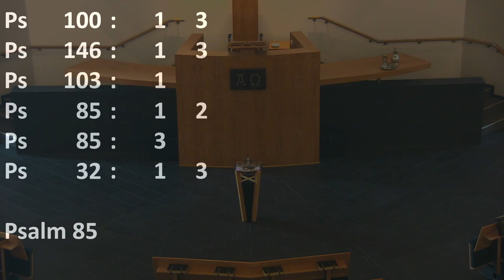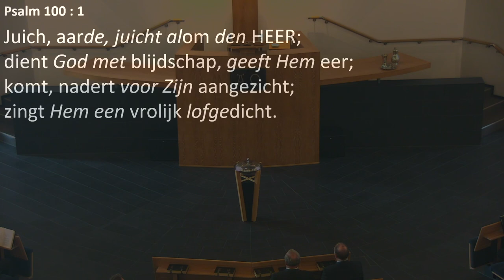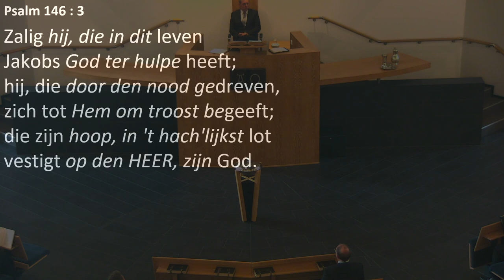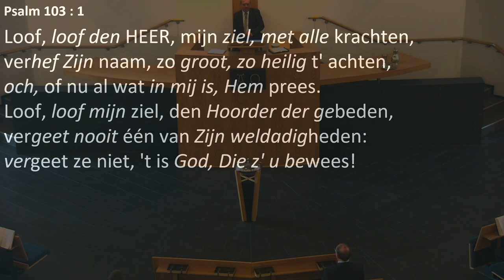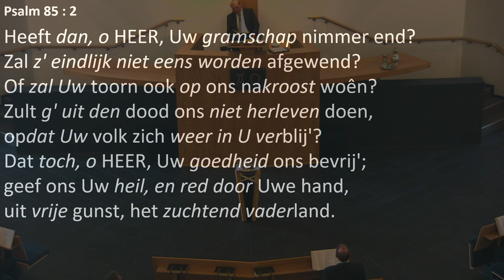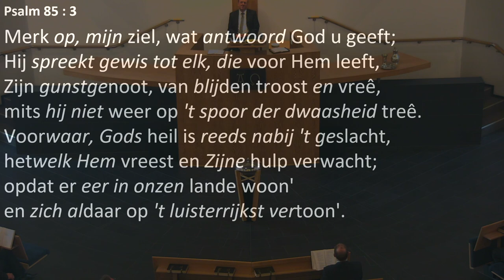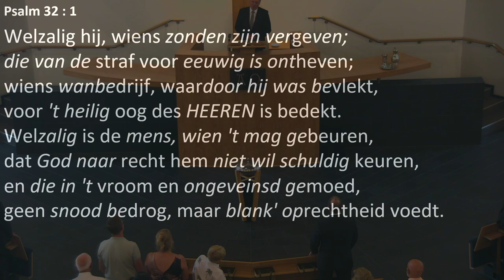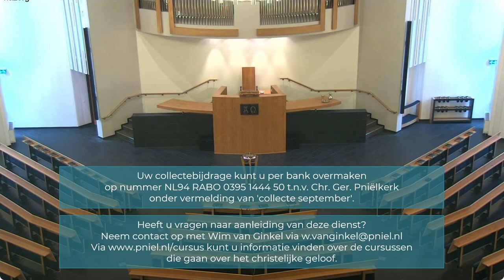Kerkdienst van 01-09-2024 middagdienst